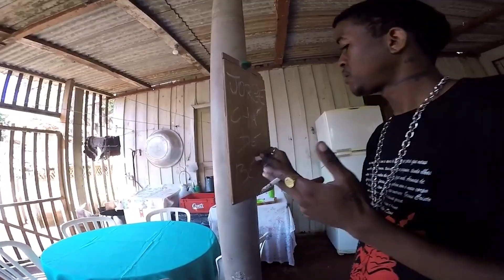Jhony REACT - UM NOVO AMANHECER - Ben 10.000 ( Omniverse ) Iron Master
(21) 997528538